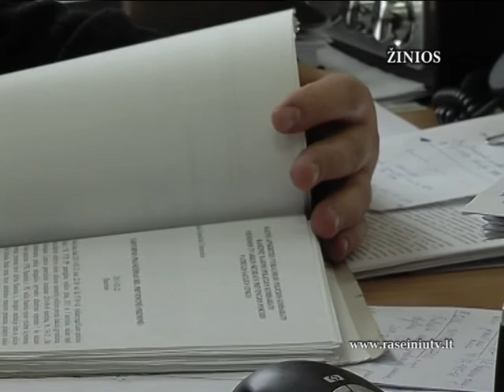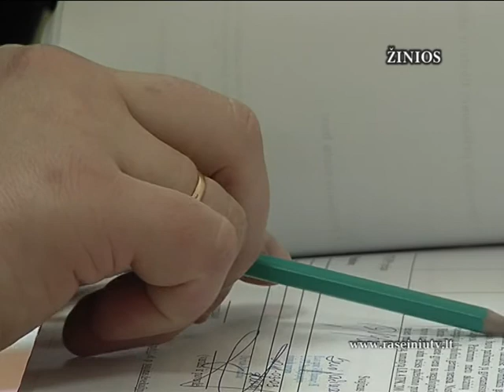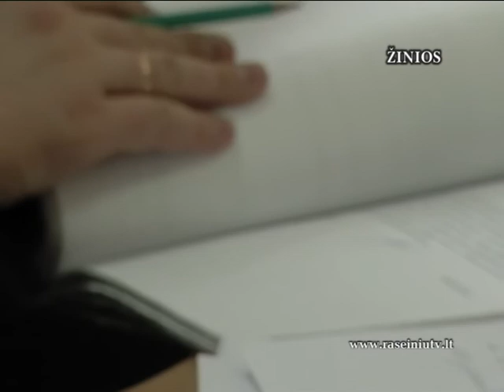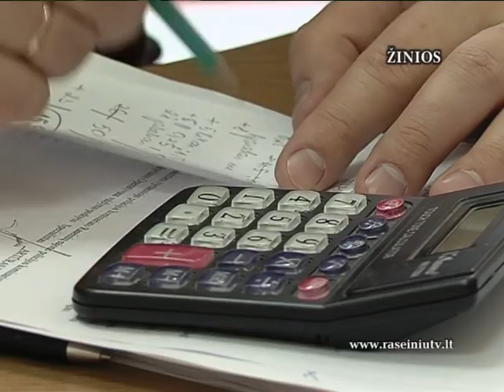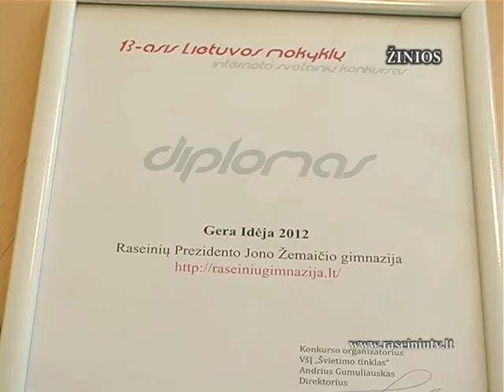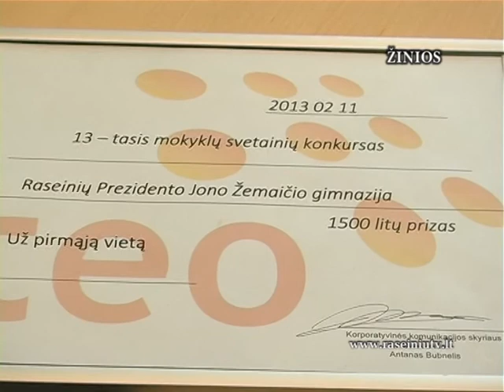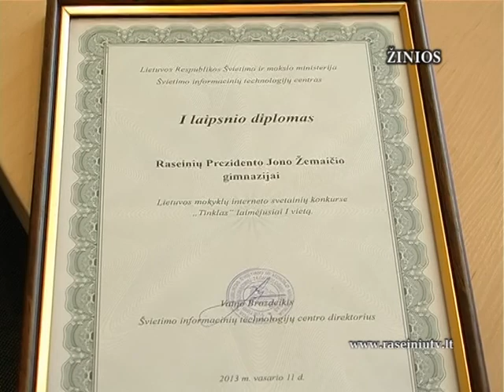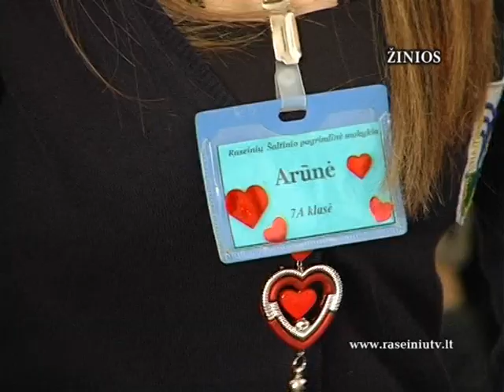Raseinių krašto žinios 2013 02 14